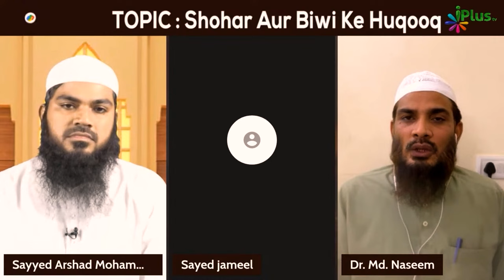Bhool Kar Napaki Ki Haalat Mein Namaz Padh Li Ab Kya Karein? By Dr. Mohammad Naseem Madani iPlus TV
Bhool Kar Napaki Ki Haalat Mein Namaz Padh Li Ab Kya Karein? By Dr. Mohammad Naseem Madani iPlus TV Deeni Q&A

UPI : donateilm@icici